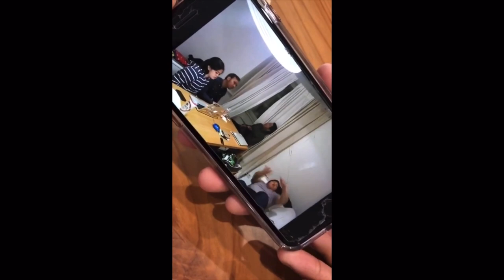Ethnic Studies: Filipino Americans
Ariel Hernandez, Jeff Chang, Lauren Galvez, Kevin Cortez, Jose Munoz Magallanes, Frank Padilla